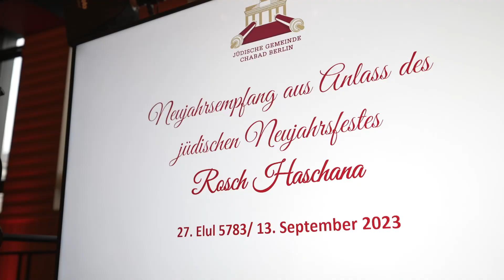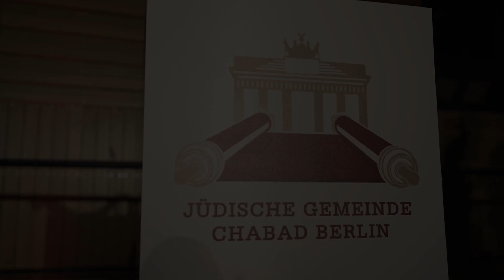ROSCH HASCHANA 5784